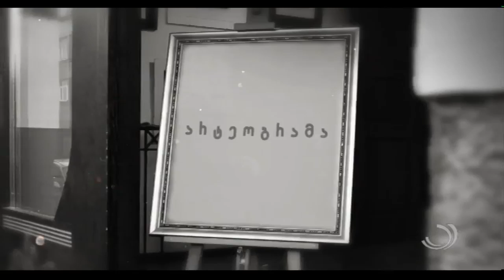პ რ ე მ ი ე რ ა "მოპარული ბედნიერება"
სტუმრები: ზაალ გოგუაძე, ქეთევან ეგუტიძე (aj-tv არტეოგრამა) 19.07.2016წ.